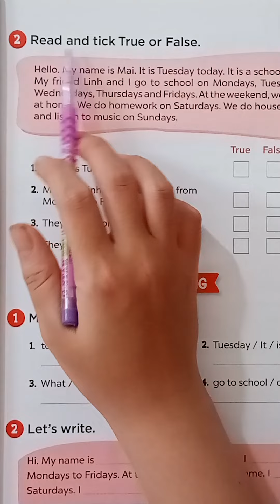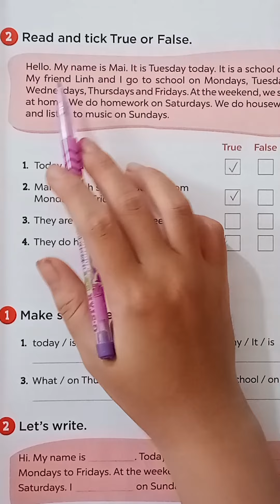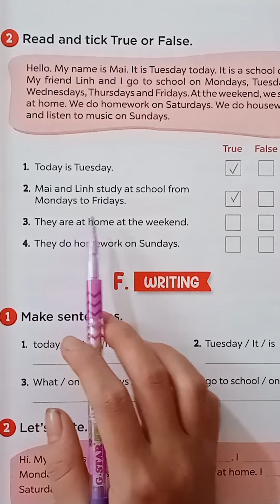Giải BT Tiếng anh Lớp 4 Unit 3 E2 - Global Success 4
Giải bài tập Tiếng anh lớp 4  Unit 3  E2  -  Global Success 4

Global Success
Nhà xuất bản giáo dục Việt Nam